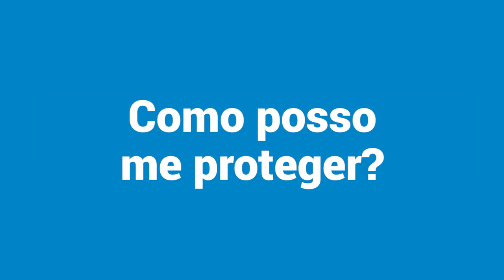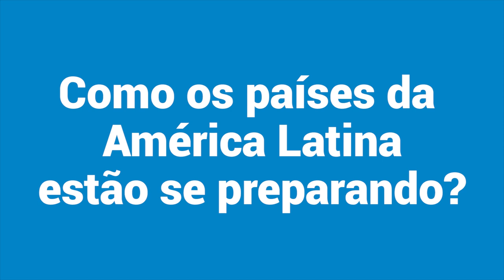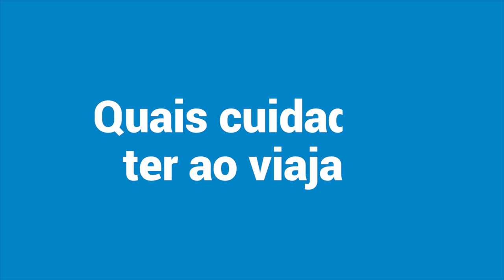Tire suas dúvidas sobre o novo coronavírus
O que é o novo coronavírus? De onde veio? Como posso me proteger?

A Organização Mundial da Saúde (OMS) reuniu as respostas para as principais dúvidas dos cidadãos do mundo sobre a doença do coronavírus, COVID-19.

Escritório regional da OMS para as Américas, a Organização Pan-Americana da Saúde (OPAS/OMS) destaca que a região foi a primeira do mundo a ter todos os países capacitados a realizar o diagnóstico de laboratório para descartar ou confirmar novos casos de COVID-19.